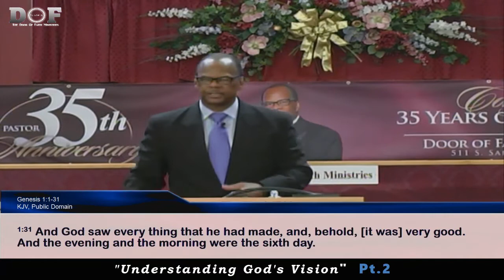Understanding God's Vision (Pt.2)